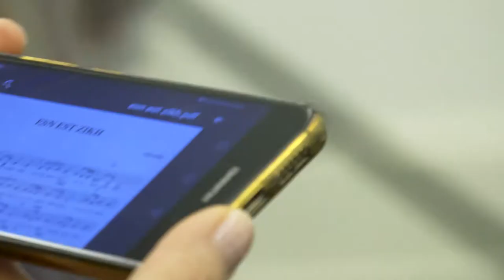Workshop Jiddische Musik with Merlin & Polina Shepherd, Osnabrück, Germany 2019, short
Klezmer-Konzert im Felix-Nussbaum-Haus Osnabrück
Workshops für jiddische Musik lehren, mit dem Körper zu spielen
Von Matthias Liedtke
Osnabrück. In jeweils zweitägigen Gesangs- und Instrumentalworkshops erarbeiteten sich zehn Sängerinnen und zwei Dutzend Musiker unter Anleitung von Merlin und Polina Shepherd einen Abend mit jiddischer Musik.

In einen langsamen Rhythmus steigen erst sanft und melodiös die Streicher, dann schon etwas bestimmter die Bläser mit ein, um Hoffnung zu Musik werden zu lassen. „Hopefulness“ heißt das Stück, das Merlin Shepherd den rund zwei Dutzend Teilnehmern des zweitägigen Klezmer-Instrumentalworkshops im Konzertraum des Instituts für Musik nahe bringt - darunter viele aus dem Ensemble der Klezmer-Akademie der Musik- und Kunstschule unter der Leitung von Pierre-Yves Locher. Später am Abend gesellt sich im Felix-Nussbaum-Haus ein mitschnipsendes Publikum dazu, das sich dort eingefunden hat, um die Ergebnisse zu bestaunen – auch die des Gesangsworkshops, den Polina Shepherd dort parallel veranstaltet hat.

Gelebter Kulturaustausch
Mit einem hebräischen Nigun, dessen Melodie typischerweise textlos allein mit Silben gesungen wird, eröffnet das zehnköpfige Ensemble das Werkstatt-Konzert. Transnational und interkulturell ist die jiddische Musik seit jeher – und so passt es gut, dass danach aus dem bunt zusammengestellten Chor heraus ein niederländisches Trio samt Violine und Akkordeon auftritt sowie im Anschluss eines mit Sängerinnen aus Russland, Syrien und dem Iran. Nach einem alten Folksong über gebrochene Eheversprechen bildet jenes Lied von der Zukunft, das längst zu einem Symbol für jiddische Kultur geworden ist, den Abschluss des Vokalprogramms. Und auch, wenn es bereits 100 Jahre alt ist: Was könnte heute aktueller sein als der völker- und länderübergreifende Wunsch nach ein er besseren und friedlicheren Welt.

Melodien im Kopf
Einen unkonventionellen Blick auf ihr Instrument erlernten die Musiker von Shepherd, der wie seine Frau auf Einladung der Musik- und Kunstschule und finanziell unterstützt von der Egerland-Stiftung den Workshop leitete. Er ermutigte die Teilnehmer eindringlich dazu, nicht blind für das Drumherum am Notenblatt zu kleben, sondern beim Zusammenspiel auch aufmerksam aufeinander zu achten – nicht nur mit den Ohren, sondern auch im Blickkontakt. „Das Instrument sei „nur ein Werkzeug“, das allein durch menschlichen Input zum Singen gebracht werde, erläuterte er – und weiter: „Der Mensch ist das Instrument“. Eine Melodie habe man im Kopf und irgendwann im Körper, verdeutlichte Shepherd seinen Ansatz der Überlieferung von Musik allein durch das Hören.

Am Ende alle zusammen
Auch ein eigenes Stück hatte er mitgebracht - in Form von „Coins Of Silver“, inspiriert von Jorges Luis Borges´ Geschichte „The Lottery in Babylon“ und am Ende so mitreißend, dass es das Konzertpublikum zum Mitsingen animierte. Seine eigenen Fähigkeiten an der Klarinette stellte Shepherd nach der Pause unter Beweis, begleitet von seiner Frau am Piano. Erstmals waren hier zunächst auch düstere, dramatische Töne zu hören, die am Ende aber dann doch durch jene fröhlichen und tanzbaren Mitklatsch-Rhythmen abgelöst wurden, wie sie so typisch sind für die jiddische Musik. Zuvor begleiteten die beiden Stella Jürgensen für ein stimmungsvoll schwingendes Gesangssolo. Schließlich wurde es eng auf der Bühne, als alle Sängerinnen und Musiker sich zu einer Art Osnabrücker Klezmer-Orchester zusammenfanden, um ein Lied über verschneite „russische Felder“ anzustimmen – sowie als Zugabe eine wortlose, aber nichtsdestotrotz von vielen Stimmen getragene Melodie, die niemals aufzuhören schien. Und nachhaltig im Kopf blieb.